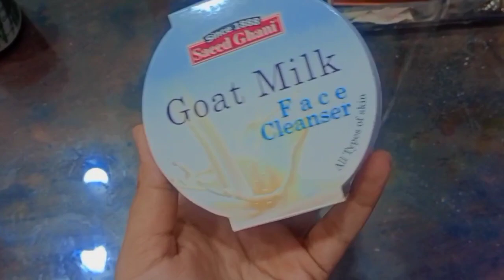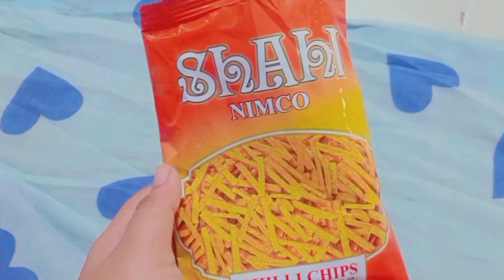Dost Ka Mayo | Shadi Preparation | Mehndi Vlog | Lifestyleblogger | Mayo decoration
Assalamu alaikum pyari's

More video's

mehndi night
mehndi song
mehndi vlog
mehndi decoration ideas
mehndi
mayo vlog
mera yar ki shadi hai
sitara yasmeen